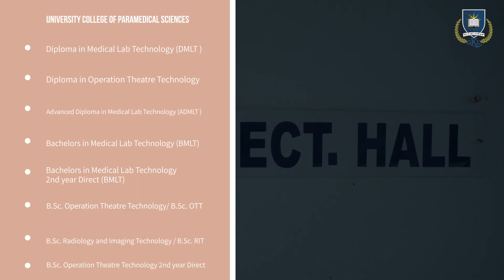College of Paramedical Sciences || Guru Kashi University || Punjab || Best Paramedical College in Pb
Join University College of Paramedical Sciences @Guru Kashi University, Talwandi Sabo, Punjab. We are one of the best paramedical colleges in Northern India having the following courses.

Diploma in Medical Lab Technology (DMLT ) || 3 Years
Diploma in Operation Theatre Technology || 2 Years
Advanced Diploma in Medical Lab Technology (ADMLT) || 2 Years
Bachelors in Medical Lab Technology (BMLT) || 3 Years
Bachelors in Medical Lab Technology (BMLT) || 4 Years (3 Year + 1 Year Internship)
Bachelors in Medical Lab Technology 2nd year Direct (BMLT) || 2 Years
B.Sc. Operation Theatre Technology/ B.Sc. OTT || 4 Years (3 Year+ 1 Year Internship)
B.Sc. Radiology and Imaging Technology / B.Sc. RIT || 4 Years(3 Year+ 1 Year Internship)
B.Sc. Operation Theatre Technology 2nd year Direct || 2 Years

Call us to know more about the courses and job opportunities.